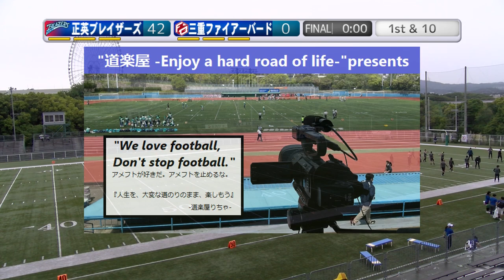【After half】正英ブレイザーズ×三重ファイアーバード(2024/05/19)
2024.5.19(Sun) XリーグJrトーナメント at MKタクシーフィールドEXPO
正英ブレイザーズ×三重ファイアーバード
【後半】

2022シーズン、NFA日本社会人アメリカンフットボール協会承認の下、